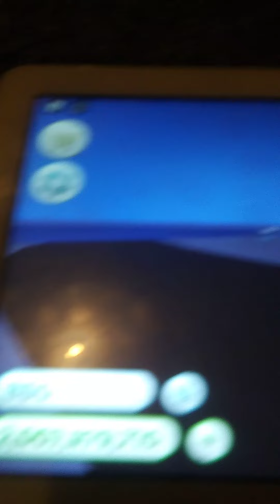tropical resort tycoon christmas update part 1/5 or 6 or a clip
guys part 2 for this is not gonna happen I gonna do like part 5 or Part 6